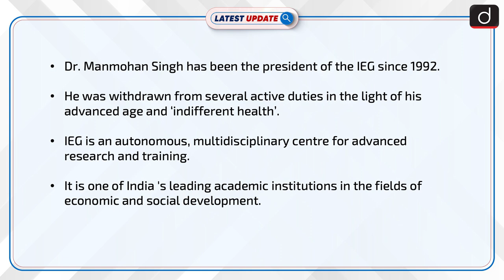N.K. Singh Elected As New IEG Society Chief : Latest update | Drishti IAS English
N.K. Singh is elected As new IEG Society Chief on the suggestion of Former PM of India, Dr. Manmohan Singh. IEG is the centre for advanced research and training.

Dear Viewers,